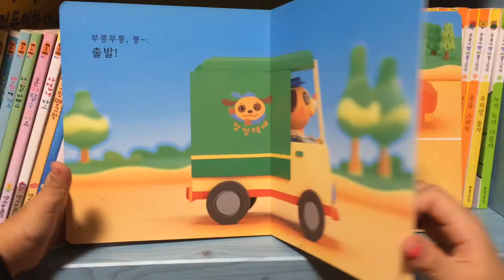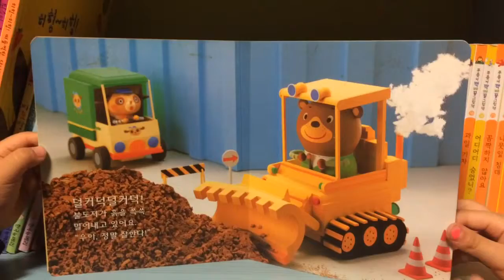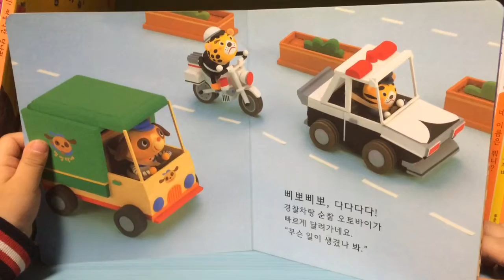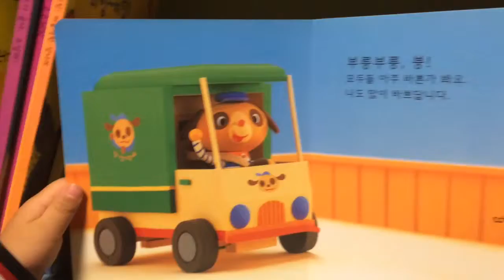동화책 읽어주는 샤니슈 [택배차 부르릉]